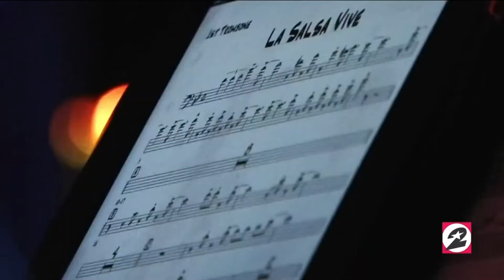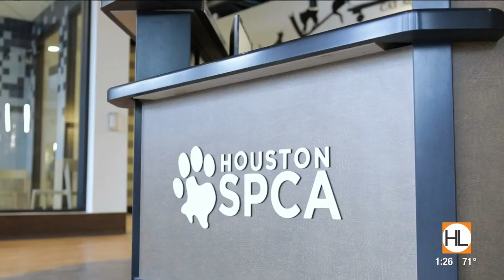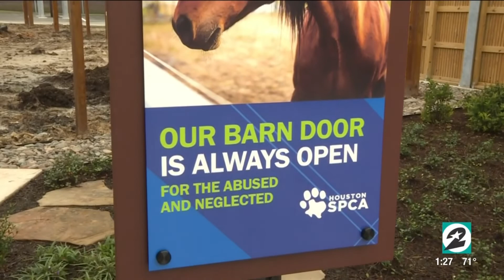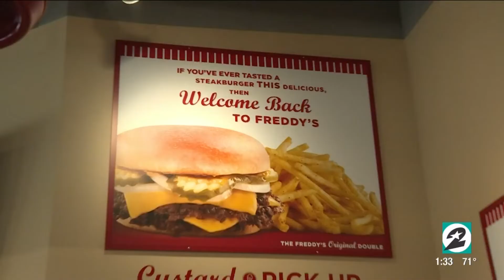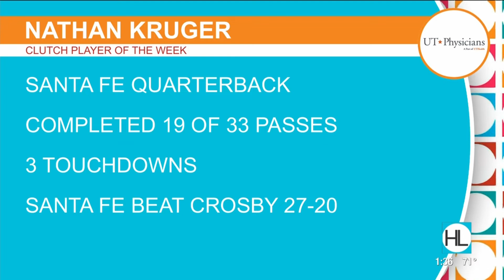Houston Life: 102618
It's a Friday filled with music,food and fun